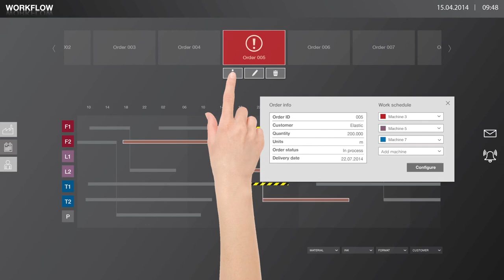Elastic Technologies - Workflow (en)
A product oriented to control the machines workflow within the production plant. An essential tool that coordinates the production department, with the sales and the maintenance ones. A software designed in the present for the future Business Intelligence.